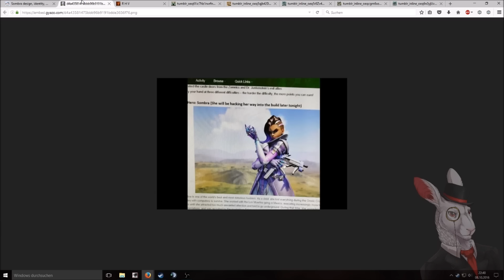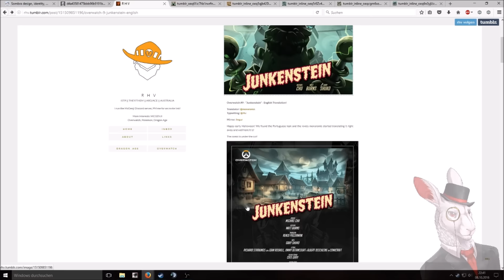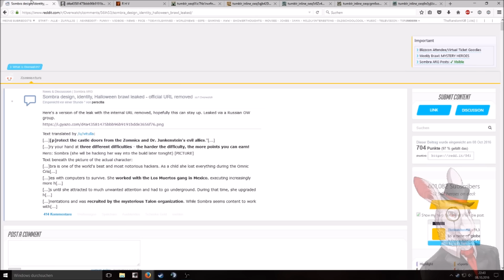🐰 Overwatch: Halloween Skins und Sombra Leak! :3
Hey Leute! :3  So sieht also Sombra aus... interessant. :D Und ich freue mich so RICHTIG auf das Halloween Event und die Skins! :P

ᶘ ͡°ᴥ͡°ᶅ Na? Immernoch in der Beschreibung am lesen?